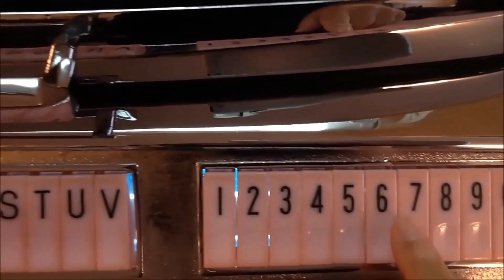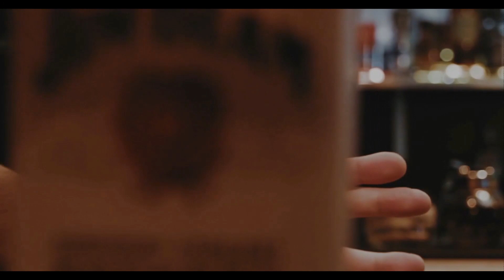The Jukebox Bottle and me ( Dan Knight )